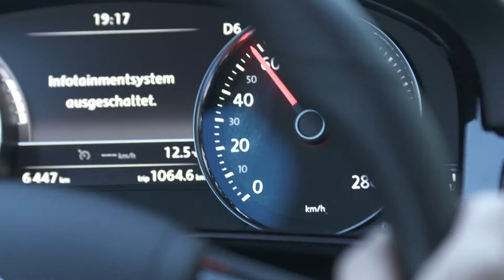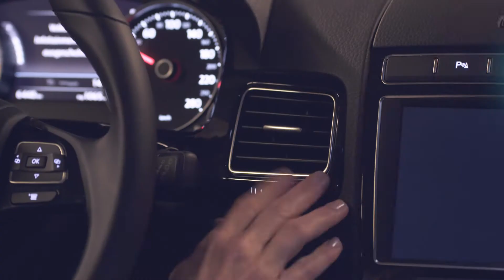Siemens Tunnel Lösungen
Beim Autofahren verlassen wir uns auf unsere Augen, doch viele Dinge, die für Sicherheit im Tunnel sorgen, sind gar nicht sichtbar.
Durch das nahtlose Zusammenspiel zwischen allen Teilsystemen, sorgt die Siemens Tunnel Leitzentrale für die zuverlässige Steuerung des gesamten Tunnelbetriebs. So fühlt sich jeder informiert und sicher, auch im Notfall.